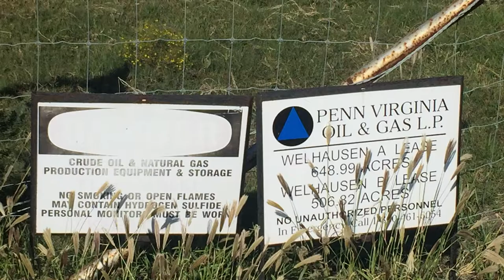Penn Virginia Welhausen A & B Lease, Lavaca County, TX (November 2020)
Penn Virginia Oil & Gas
Welhausen A & B Lease
Shiner, Lavaca County, TX
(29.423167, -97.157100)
Filmed 11/5/2020